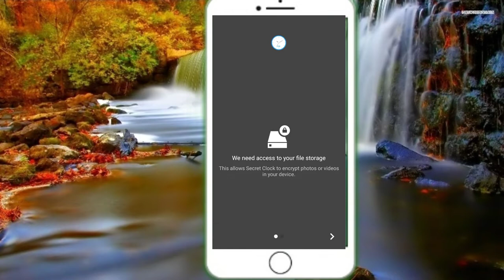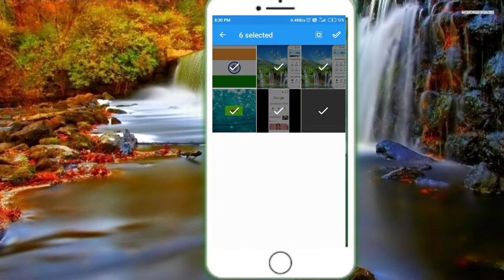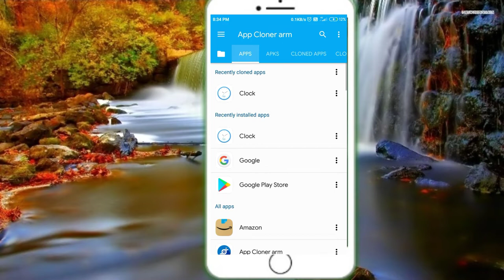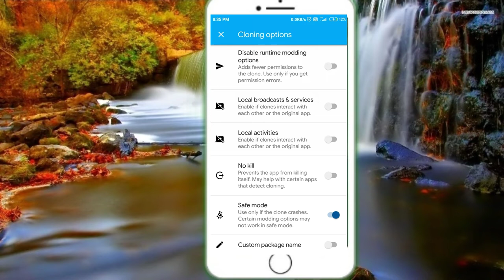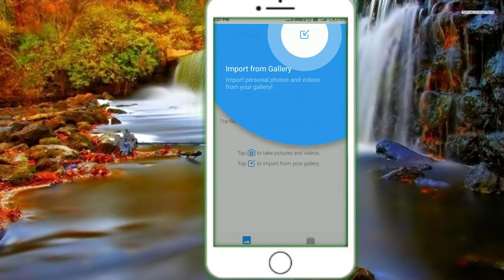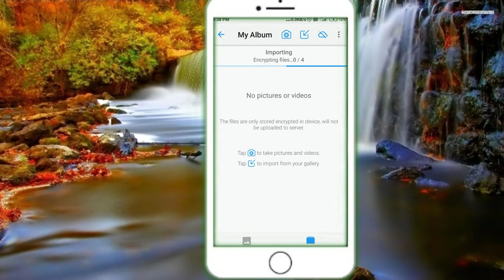काली स्क्रीन रिकॉर्ड आने की समस्या साल्व,Black screen record ane ki samasya Solve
screen record karte samay Agar aapki screen Ka Ladka de rahi hai to uska samasya Ham saaf Karti Hai is app ke jariye is app Ko download Karen lekin chitiya Hua Hai
app link-Try App Cloner to create & install copies of your Android apps.